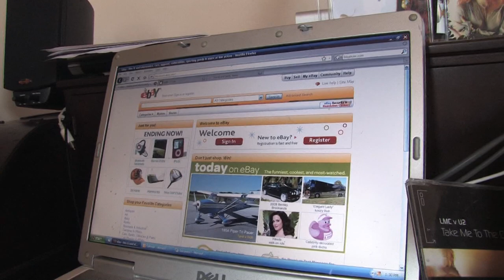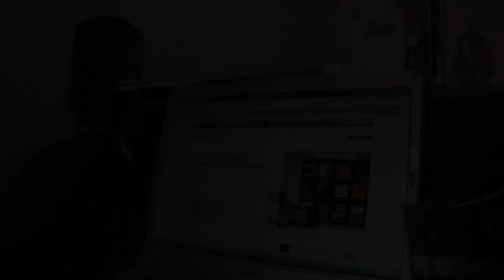Musician Tips & Careers : Buying Cheap CDs Online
Cheap CDs can be bought on the Internet by looking at ebay.com, itunes.com or craigslist.com. Look for cheap CDs online by visiting auction sites or mp3 Web sites with tips from a professional musician in this free video on buying music.

Bio: Athena Reich is a professional musician, actress, artist, singer, songwriter and coach for all of the above.